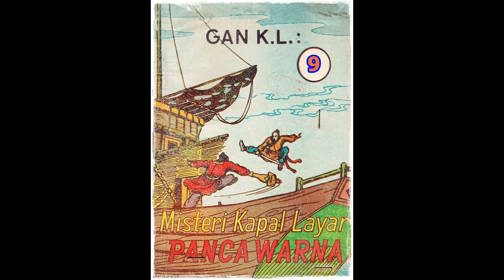Seri Cerita Silat Misteri Kapal Layar Pancawarna Jilid 9